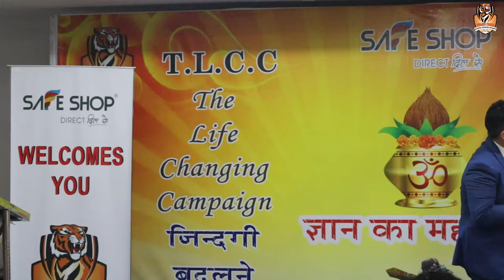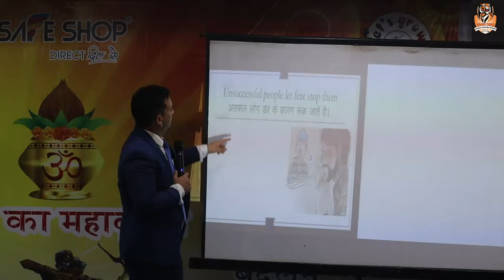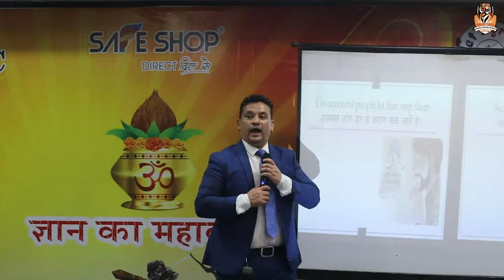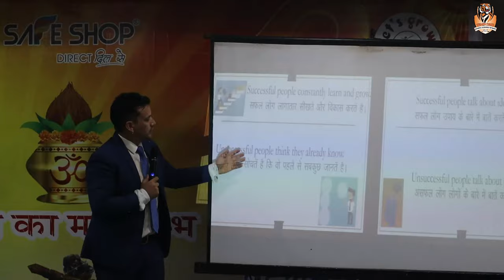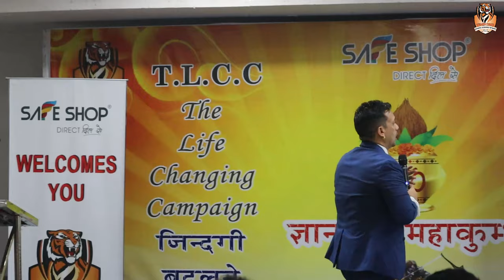Network Marketing || T.L.C.C || Azad Patiyal Business & Life Coach || Direct Selling Training Ep - 4